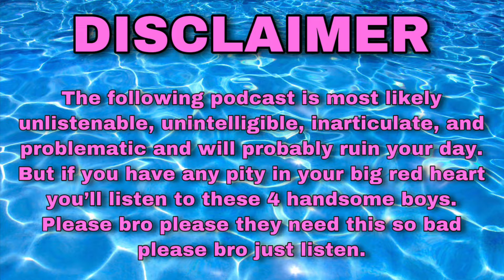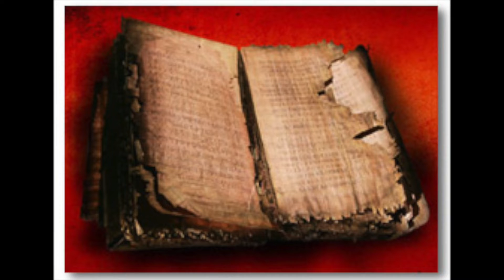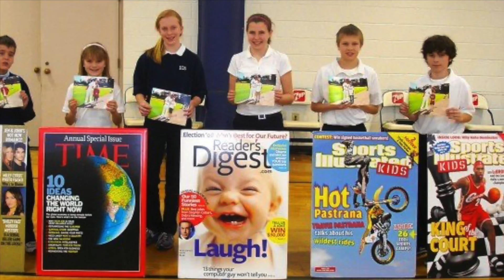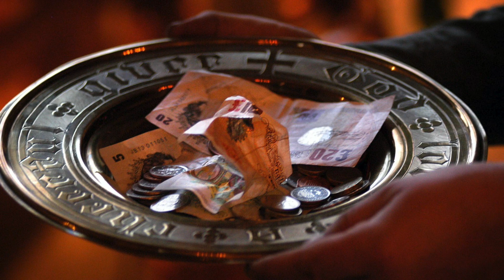Red Butt at the Sad Wall - Post Unavailable Episode 91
Oh hey what's up. We're going back to simpler times, and by that I mean animal murder and fighting children. So strap in for discussion on secret white rhinos, Tasmanian tiger soup, Bermuda Triangle racists, new megafauna, Diary of a Wimpy Apostle, Bible Chaotix, Zatchbell memories, Garfield content, Clifford vs 3 small Hulks, Robot Chicken sabotage, stop-motion bullies, red butt, prison planet high school, primal ball roofing, snow fort feudalism, and pep rally scams. Now get your ass back to class.

This is the full audio from Episode 91: Red Butt at the Sad Wall.